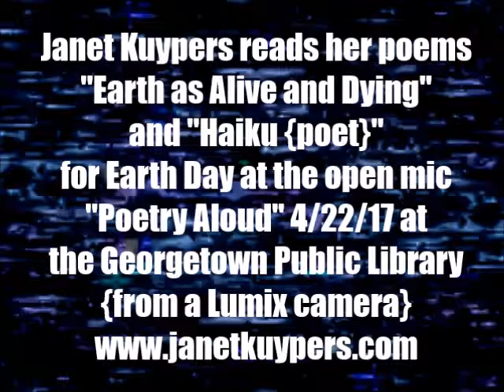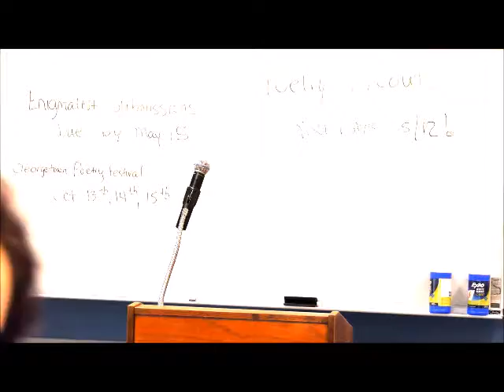Janet Kuypers reads her Earth Day and cafe poems @ Georgetown's Poetry Aloud 4/22/17 (Lumix camera).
Live at Poetry Aloud (in the Georgetown Public Library) April 22nd, 2017 (or 4/22/17, or 20170422), Janet Kuypers read her poems "Earth was Alive and Dying" and "Haiku (poet)" to a live audience.

This was filmed with a Sony camera and a Lumix camera.